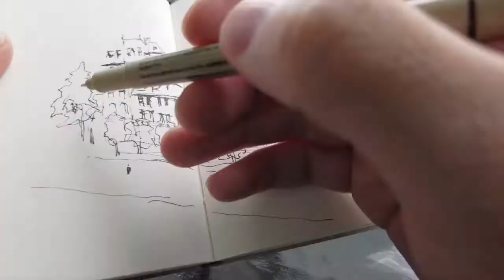Architectural Sketching Sinaia Romania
A 30min sketch during a weekend getaway in Sinaia

Do you wish to visit Romania, and want to know everything about the travel documents you may need?  check out the link below about iVisa,  which provides 100% online travel documents( visa, health declaration forms, embassy registrations, tourist cards, and other travel documents).